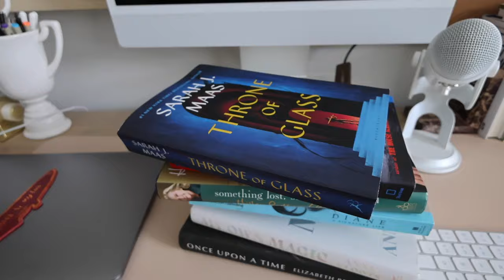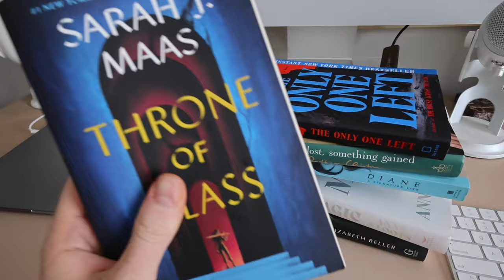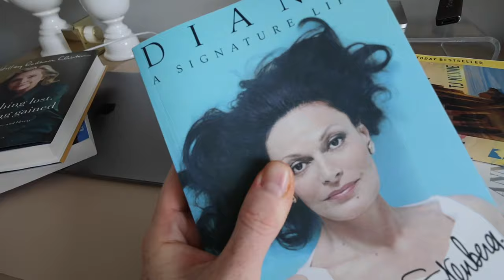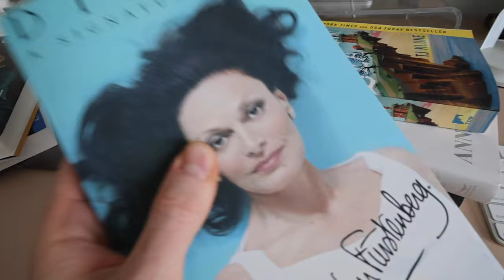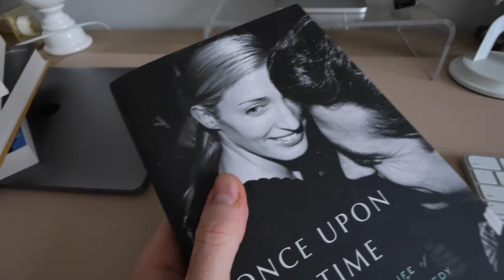2024 Vlogtober: Day 4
ITEMS MENTIONED
Sweater Vest:
Milk Frother/Hot Chocolate Maker

Paint Colors by Sherwin Williams
Whole House: Agreeable Gray
Bathrooms: Repose Gray
Powder Room: Foggy Day
Trim: Extra White